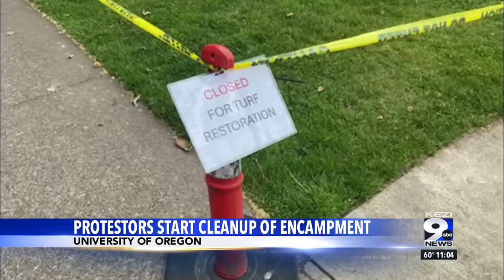University of Oregon, pro-Palestinian student protestors reach agreement to end encampment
Pro-Palestinian student protestors and University of Oregon administrators have reportedly reached an agreement to end the 25-day encampment.